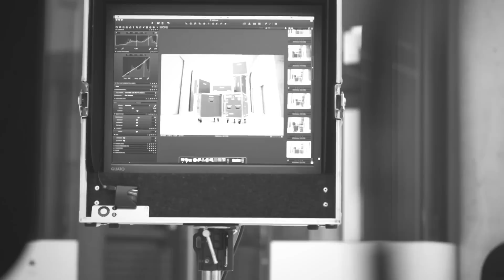Digirox in Berlin - Digital photographic support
DIGITAL PHOTOGRAPHIC SUPPORT Von der Kamera über die Software bis zur Workstation bieten wir die neueste und beste Technologie. Und nicht nur das. Wir betreuen Sie während der gesamten Fotoproduktion und kümmern uns um alle digitalen Vorgänge, damit Sie sich auf das Wesentliche konzentrieren können: Ihre visuelle Kreativität.